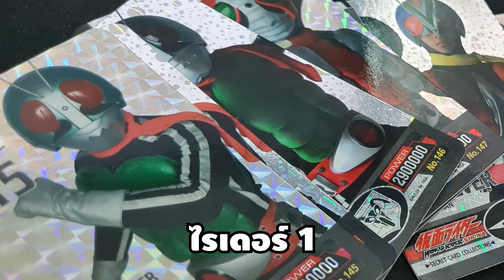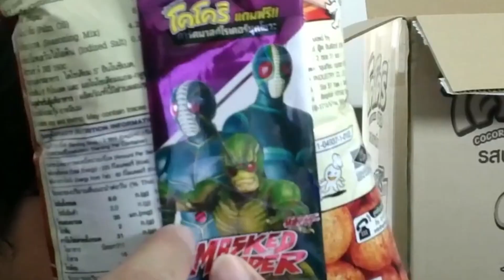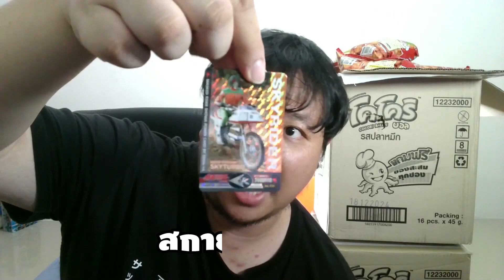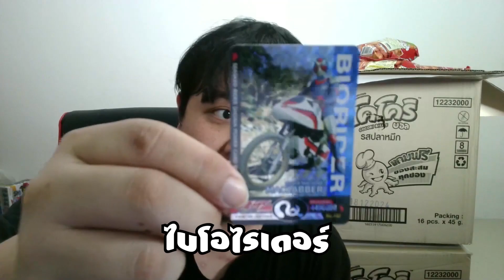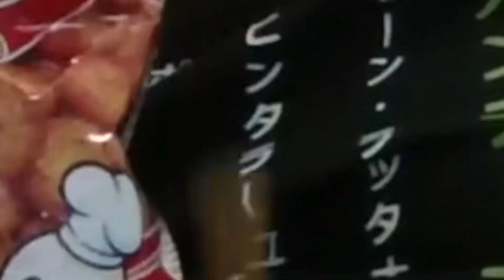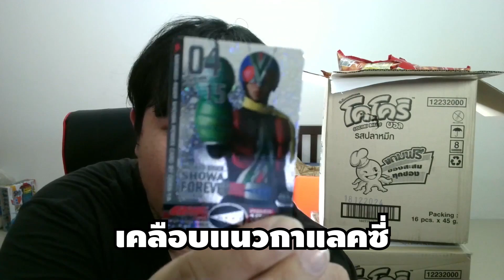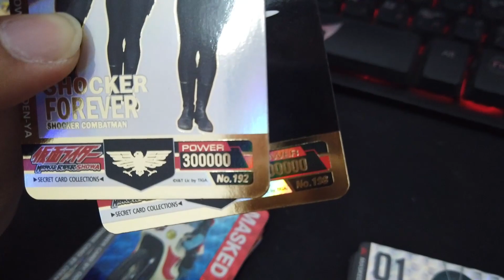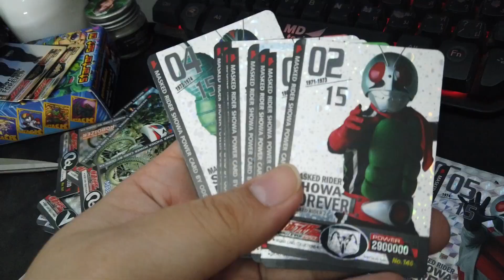[Unbox] Kamen Rider : Cocori X Oden-Ya Masked Rider Showa Power Card Part 1.0 โคโคริแถมการ์ดไอ้มดแดง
คลิปนี้เราจะมาแกะการ์ดโอเดนย่าที่แถมมาในขนมโคโคริกันครับ คราวนี้ตัวการ์ดมาในธีมของโชวะไรเดอร์ 15 ตัว ฟินๆ กันไปเลย
โปรเจคสุดเซอร์ไพรส์ การจับมือของ 2 แบรนด์ที่ไม่ธรรมดา Cocori X Oden-Ya สนุกสนาน ย้อนวันวาน และทรงคุณค่า ถูกใจนักสะสมสาย J-Hero ในตำนานกันอย่างแน่นอน
แถมฟรี! การ์ดคาเมนไรเดอร์ยุค โชวะ จำนวนซองละ 1 ใบ (การันตีการ์ดเลเซอร์ทุกซอง)
มีให้สะสม 82 แบบ แบ่งเป็น
1. การ์ดเลเซอร์ปั้มทองลายเรียบ แบบลับหายากพิเศษ ระดับ SRs (Secret Rare Special) 10 แบบ
2. การ์ดเลเซอร์ ระดับ RR (Double Rare) 36 แบบ (ลายกาแลคซี่)
3.การ์ดเลเซอร์ ระดับ R (Rare) 36 แบบ (ลายปริซึ่ม)
มีจำหน่ายแล้วที่ร้าน 7-Eleven ทุกสาขา
*สินค้ารุ่นพิเศษผลิตจำนวนจำกัด
ติดตามข้อมูลเพิ่มเติมได้ที่เพจ Cocori และ แซม โอเดนย่า ขนมในตำนาน